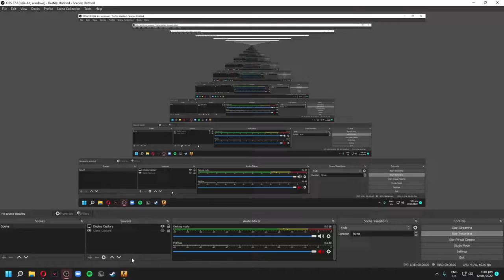what to do in timeout cs: go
song - Happy by Pharell Williams